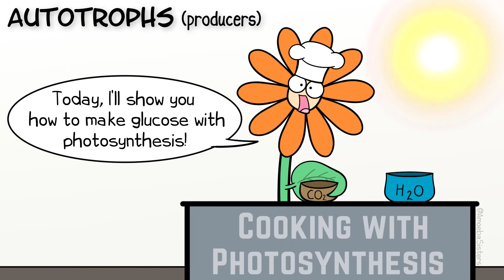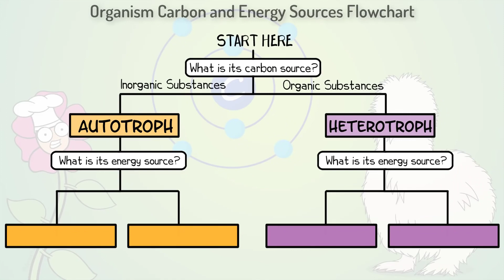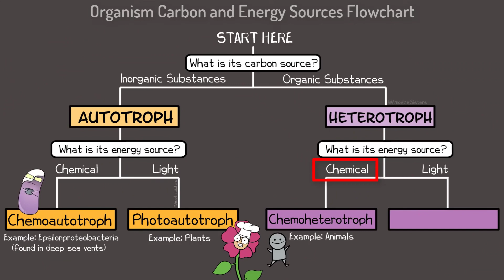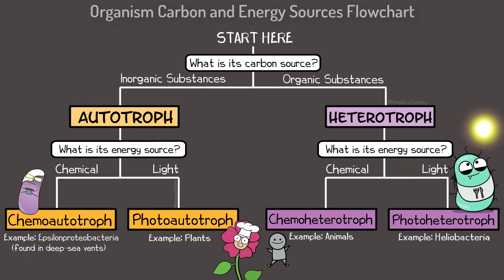Autótrofos y heterótrofos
¿Tienes curiosidad por los modos de nutrición? Únase a las Amoeba Sisters para aprender sobre autótrofos y heterótrofos. El video explica estos términos y cómo difiere su fuente de carbono. ¡También se analizan los fotoautótrofos, fotoheterótrofos, quimioautótrofos y quimioheterótrofos, y sus fuentes de energía! Este video ha sido doblado al español con voz artificial con para aumentar la accesibilidad.

¡Bienvenidos a nuestro canal Amoeba Sisters en español! Estos videos de Amoeba Sisters han sido doblados al español. Nuestro contenido se centra en la biología de la escuela secundaria (Pinky es una ex maestra de biología de la escuela secundaria), aunque recibimos comentarios de que parte de nuestro contenido también es útil para los cursos de introducción a la biología a nivel universitario. ¡Estamos para cualquiera que quiera aprender biología!

Usamos dibujos animados de biología. Con frecuencia, les recordamos a los espectadores que no podemos incluir todas las excepciones y detalles en un video de menos de 10 minutos. Conozca más sobre nosotros en los enlaces. El programa de carga de videos es cada 2-4 semanas.

This video was dubbed using We also greatly appreciate our community for feedback for translation corrections.

Factual Reference:
OpenStax, Biology. OpenStax CNX. May 8, 2019